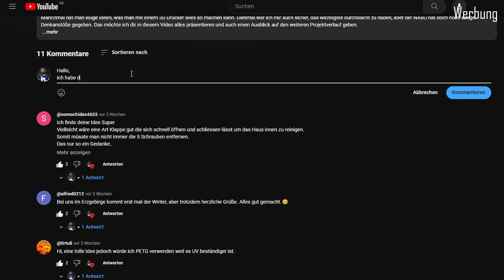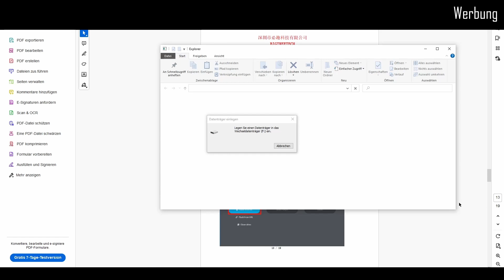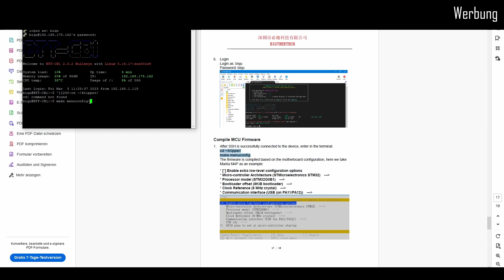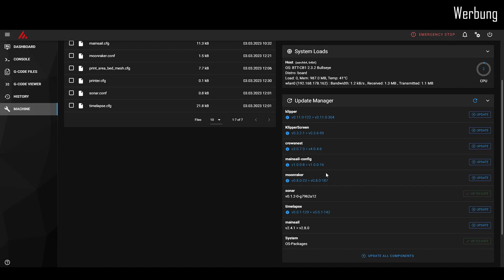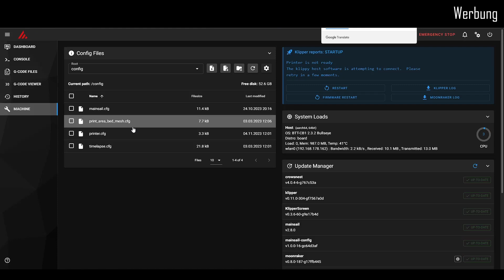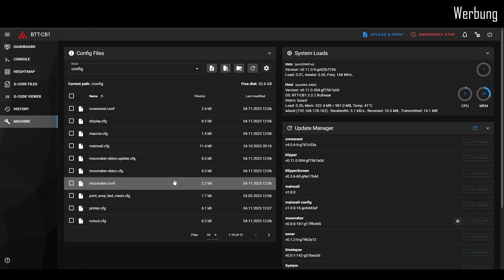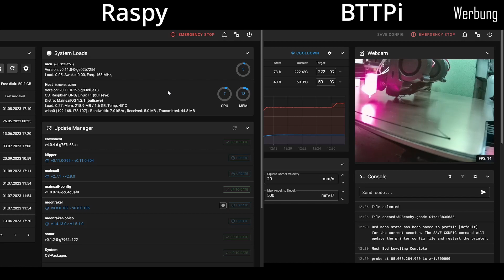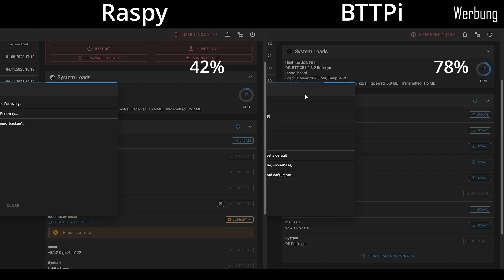Klipper installieren // Setup auf dem BTT Pi v1.2 im Praxistest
Heute endlich der zweite Teil zum BigTreeTech Pi V1.2. Im ersten Schritt wird Klipper installiert, auch wenn die Anleitung etwas kurz ist. Danach vergleiche ich die Auslastung des Raspberry Pi und BTT Pi miteinander und drucke ein Test Bechy.
Wie sind eure Erfahrungen mit dem BTT Pi? Gerne in den Kommentaren :)

0:00 Darum geht's!
1:00 Klipper Installation
16:23 CPU Auslastung
19:33 Fazit

BTT PI V1.2
BMG Extruder
Bowden-Schlauch Cutter
Seitenschneider (günstig)
Seitenschneider (Qualität)